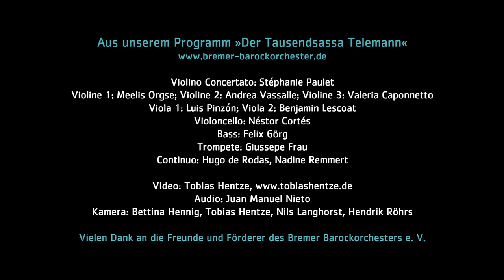G.Ph. Telemann: Concerto in D major for Violin, Cello, Trumpet and Strings, TWV 53:D5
Vivace: 0:00
Adagio: 3:55
Allegro: 8:30

Violino Concertato: Stéphanie Paulet
1st Violin: Meelis Orgse; 2nd Violin: Andrea Vassalle; 3rd Violin: Valeria Caponnetto
1st Viola: Luis Pinzón; 2nd Viola: Benjamin Lescoat
Violoncello: Néstor Cortés
Bass: Felix Görg
Trumpet: Giuseppe Frau
Continuo: Hugo de Rodas, Nadine Remmert

Camera: Bettina Hennig, Tobias Hentze, Nils Langhorst, Hendrik Röhrs

Bremer Barockorchester, Program: "Music without Borders", Live recording from Unser Lieben Frauen Church, Bremen,  November 21st, 2015